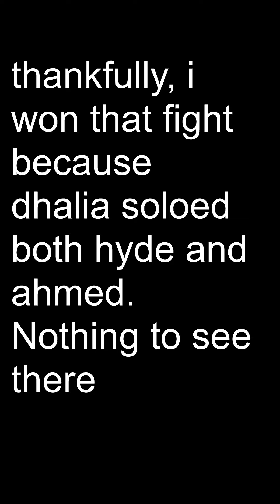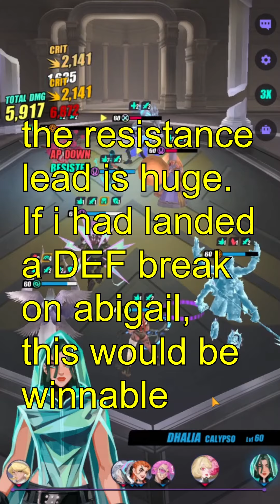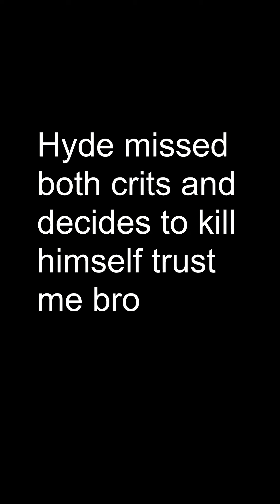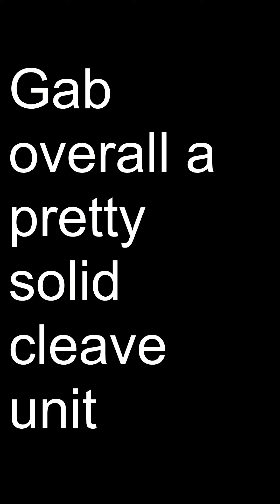CLEAVING with GABRIELLE | Point-War | DISLYTE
MUSIC